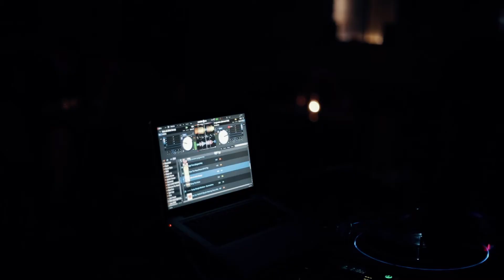Music · Bar · Magic (13/05/2017) Alchemist Bar - Kramatorsk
Ground Beat / Galina Malinovskaya / Dima Zago
video by: Roman Drotik